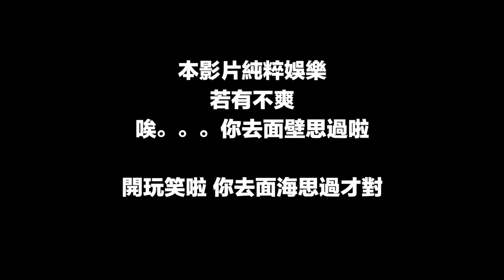这次狠心了!! 趕女友出房睡沙發...女友一個人默默...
【合作邀请】记得敲信箱

ʕ•ᴥ•ʔ
觀看更多影片請關注個人頻道✨